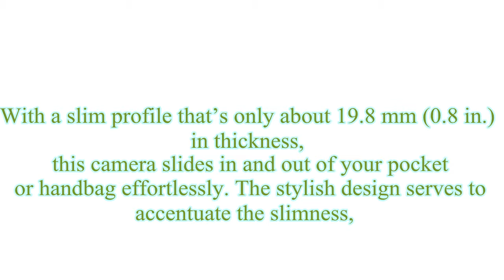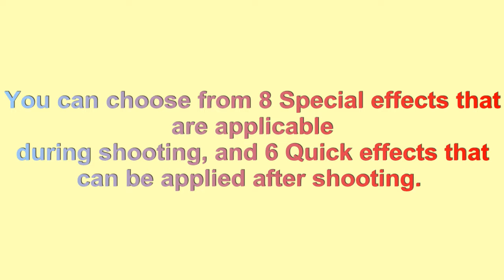Nikon Coolpix A100 Camera !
The Nikon AW100 rugged waterproof camera has surfaced. ... Nikon's Newest COOLPIX Camera Goes Extreme with Compact Rugged Body, ... image quality and Full High Definition (HD) movie recording to keep pace with ...
Digital zoom‎: ‎up to 4x LCD monitor‎: ‎• 3.0 inch touch LCD; • 460,000 ...
Movie‎: ‎Full HD 1080p (1920×1080) Lens‎: ‎• 28-140mm (35mm equiv); •